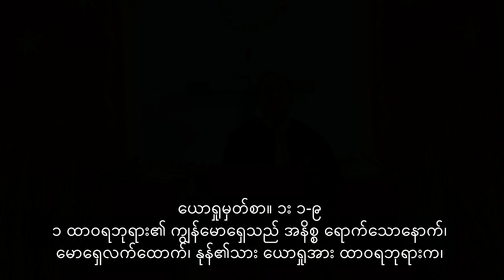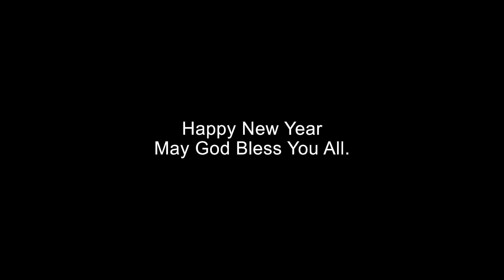Rev. U Myo Maw_New year midnight service_31 Dec 2020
အနာဂတ်ကို ဘယ်လိုရင်ဆိုင် ဖြတ်သန်းမလဲ?
How will we pass through the future?
For mp3
ယောရှုမှတ်စာ။ ၁း ၁-၉
၁ ထာဝရဘုရား၏ ကျွန်မောရှေသည် အနိစ္စ ရောက်သောနောက်၊ မောရှေလက်ထောက်၊ နုန်၏သား ယောရှုအား ထာဝရဘုရားက၊
၂ ငါ၏ကျွန်မောရှေသည် အနိစ္စရောက်လေပြီ။ သို့ဖြစ်၍၊ သင်နှင့် သင်၌ပါသော ဤလူအပေါင်းတို့သည် ယခုထ၍ ယော်ဒန်မြစ်တဘက်သို့ ကူးကြလော့။ ဣသရေ လအမျိုးသားတို့အား ငါပေးသောပြည်ကို ဝင်စားကြလော့။
၃ မောရှေအား ငါဂတိရှိသည်အတိုင်း သင်တို့နင်း သမျှသောမြေကို သင်တို့အား ငါပေးမည်။
၄ တောကြီးမှစ၍ လေဗနုန်တောင်တိုင်အောင် ၎င်း၊ ဥဖရတ်မြစ်ကြီးမှစ၍ ဟိတ္တိပြည်တရှောက်လုံး ပါလျက်၊ နေဝင်ရာဘက် ပင်လယ်ကြီးတိုင်အောင်၎င်း၊ သင်တို့နယ် အပိုင်းအခြားဖြစ်ရမည်။
၅ သင့်အသက်တည်သည် ကာလပတ်လုံး သင့်ရှေ့ မှာ အဘယ်သူမျှမခံမရပ်နိုင်ရာ။ မောရှေနှင့်အတူ ငါရှိ သကဲ့သို့ သင်နှင့်အတူ ငါရှိလိမ့်မည်။ ငါသည် သင့်ကို မစွန့်၊ သင့်ကိုပစ်၍မထား။
၆ အားယူ၍ ရဲရင့်ခြင်းရှိလော့။ ဘိုးဘေးတို့အား ပေးမည်ဟု ငါကျိန်ဆိုသောပြည်ကို သင်သည် ဤလူတို့ အားဝေ၍ အမွေပေးရမည်။
၇ သို့ဖြစ်၍ ငါ၏ကျွန်မောရှေ မှာထားသော တရားအတိုင်း ကျင့်မည်ဟု စောင့်ရှောက်ခြင်းငှါ အားယူ ၍ အလွန်ရဲရင့်ခြင်းရှိလော့။ ကြံစည်လေသမျှတို့၌ အောင်မည်အကြောင်း ထိုတရားလမ်းသို့ လိုက်လော့။ လက်ျာဘက်၊ လက်ဝဲဘက်သို့ မလွှဲနှင့်။
၈ ထိုပညတ္တိကျမ်းစာ၌ ရေးထားသမျှအတိုင်း ကျင့် မည်ဟု စောင့်ရှောက်ခြင်းအလိုငှါ ကျမ်းစာကို မဘတ် မရွတ်ဘဲမနေ၊ နေ့ညဉ့်မပြတ် ကြည့်ရှုဘတ်ရွတ်ရမည်။သို့ပြုလျှင် သင်သည် အကြံထမြောက်၍ အောင်မြင်လိမ့် မည်။
၉ သင့်ကို ငါမှာထားသည်မဟုတ်လော။ အားယူ၍ ရဲရင့်ခြင်းရှိလော့။ မကြောက်နှင့်၊ စိတ်မပျက်နှင့်။ သွား လေရာရာ၌ သင်၏ဘုရားသခင် ထာဝရဘုရားရှိသည်ဟု မိန့်တော်မူ၏။